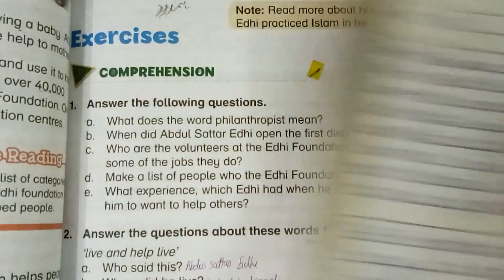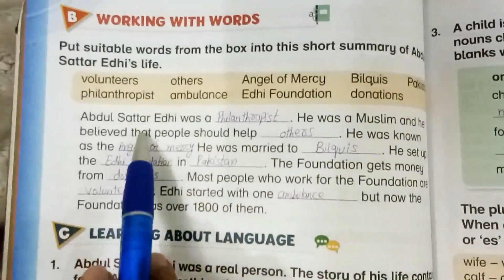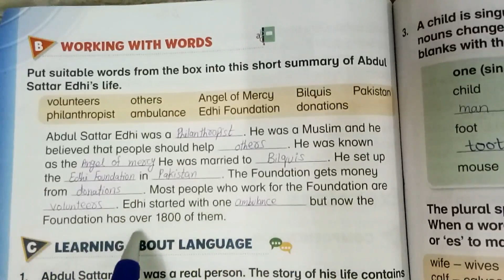Oxford Modern English Book 3 Unit 3 Abdul Sattar Edhi Exercise Pt1 - Grade 3 - Abdul Sattar Edhi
In This Video We Learn Complete Translation Activity of SNC Oxford Modern English Book 3 New 3rd Edition Unit 3 Abdul Sattar Edhi  Based on Single National Curriculum 2020 (SNC)  For Teachers Who Teach in School